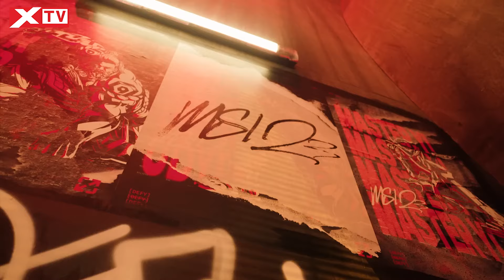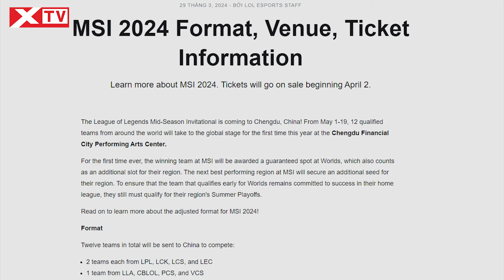MSI 2024 chính thức thông báo lịch trình, thể thức thi đấu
Theo đó, MSI 2024 sẽ được tổ chức ở Trung tâm Biểu diễn Nghệ thuật Thành phố Tài chính Thành Đô, Thành Đô, Trung Quốc. Giải đấu sẽ diễn ra từ ngày 1/5 đến 19/5 với sự tham dự của 12 đội tuyển LMHT thuộc 8 khu vực trên thế giới.